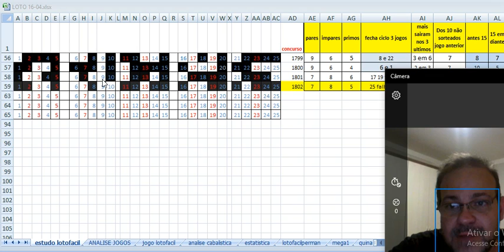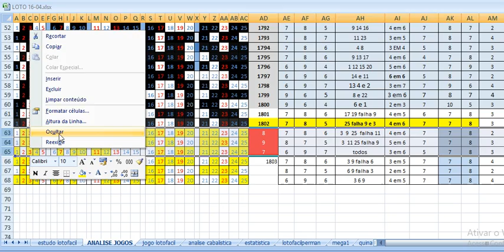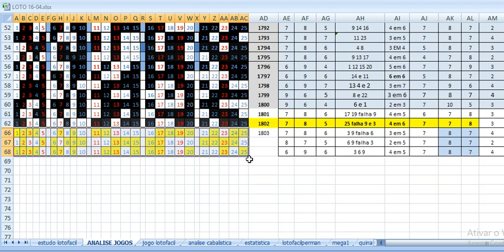Lotofácil Analise de resultados para atingir os 15 pontos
Analise de resultados e padrões de jogo visando os 15 acertos nos concursos.